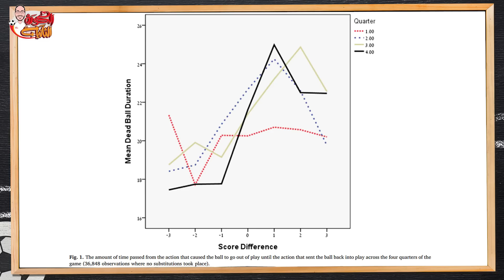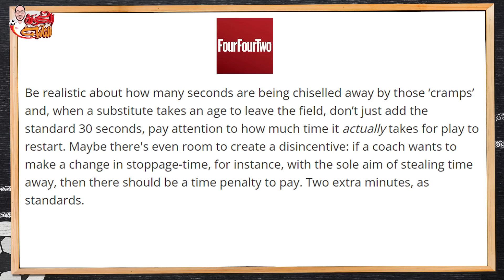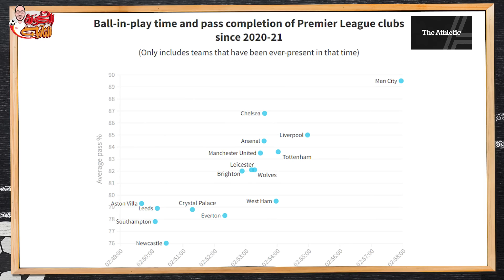الكرة الثانية | لؤي فوزي | في الوقت الضايع !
يتحدث لؤي في هذه الحلقة عن أهمية الوقت الضائع في كرة القدم وتاريخه وكيف يتم استخدامه من قبل المدربين واللاعبين .

المصادر
1- مقابلة سير أليكس فيرجسون؛ الوقت بدل الضائع الذي يحتسبه الحكم هراء! – History of Football
2- ما هو الـ”Fergie Time”..تاريخ أهداف مانشستر يونايتد المتأخرة! – Goal
3- كرة القدم ارتقت بإهدار الوقت لدرجة تحويله إلى شكل من أشكال الفن! – The Guardian
4- فيفا يستهدف مهدري الوقت بعد وصول وقت اللعب الفعلي في مباريات البريميرليج إلى أدنى معدلاته في العقد الأخير – The Daily Mail
5- قمنا بحساب وقت كل مباراة؛ الوقت المحتسب بدل الضائع في مباريات كأس العالم كان خاطئًا بدرجة كبيرة! – Five Thirty Eight
6- دراسة | تحليل ظاهرة إهدار الوقت في موسم كامل من البريميرليج؛ أدلة على سلوك غير أخلاقي في الدقائق الأخيرة من المباريات ذات النتائج المتقاربة – Academia
7- لابد من مواجهة ظاهرة إهدار الوقت في مباريات كرة القدم ولكن دراما اللحظات الأخيرة يجب أن تعيش! – The Guardian
8- إهدار الوقت آفة في كرة القدم..هكذا يمكننا إصلاح الأمر – Four Four Two
9- دعوات لمواجهة ظاهرة إهدار الوقت في مباريات كرة القدم بعد استهلاك كارديف سيتي 8 دقائق كاملة في رميات التماس فقط – The Times
10- بيير لويجي كولينا:"لاعبو البريميرليج سيتوقفون عن إهدار الوقت مع قوانين فيفا الجديدة!" - BBC
11- دراسة FIFPRO | منع إهدار الوقت في المباريات قد يكافىء ثلاث مباريات إضافية في الموسم الواحد – The Independent
12- وقت اللعب الفعلي في 37 دوري أوروبي – CIES
13- كيف نمنع إهدار الوقت؟ توقيف الساعة خلال 60 دقيقة قد لا يكون الحل المثالي – The Athletic
14- ديفيد دين:"تسجيل هدف يستغرق 10 ثواني..نحن نحتاج إلى الدقة!" – Sky
15-